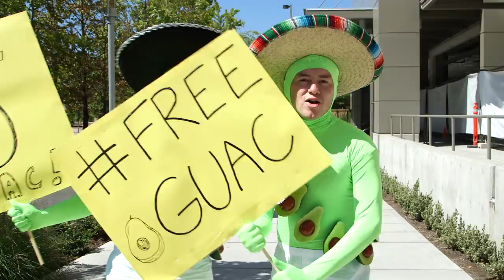The FreeGuac CHALLENGE!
for the chance to win $2,500 + other cash prizes, cool Qdoba SWAG & free food, including the Knockout Tacos!

Welcome back to Office Antics where today Red and Barney are participating in the FreeGuac Challenge!

FTC: Thank you Qdoba for all the FREEGUAC and for sponsoring my channel. Our opinions are our own. We only celebrate at the restaurants we love.